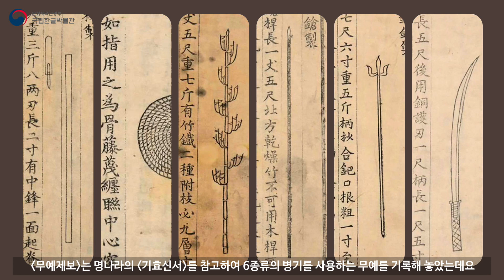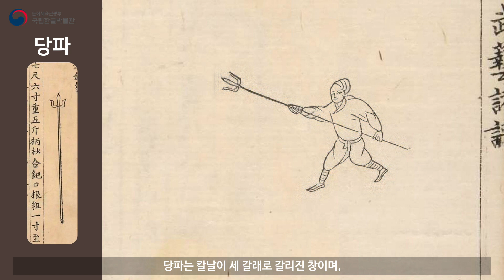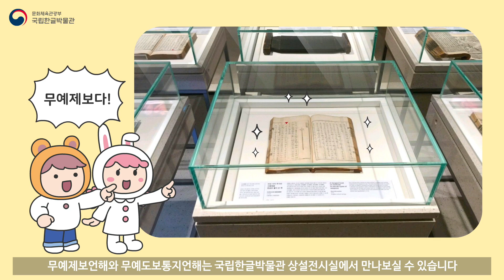나라를 지켜라 !! 조선시대 최초의 무예서 『무예제보』 [만화로 즐기는 한글 이야기]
『무예제보』는 임진왜란 때 만들어진
조선 최초의 무예서입니다.

『무예제보』에 대한 이야기를
〈만화로 즐기는 한글 이야기〉에서 만나보세요!☺️

📍『무예제보(武藝諸譜)』, 초간본, 1598년, 수원화성박물관 소장, 국가지정문화재(보물)
📍『무예제보언해(武藝諸譜諺解)』, 중간본, 1714년, 국립한글박물관 소장, 서울시유형문화재